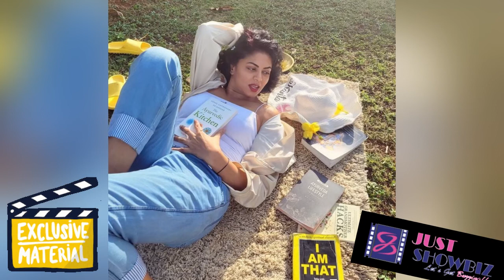Exclusive Get Candid with Kavita Kaushik on her web show Tera Chhalaava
justshowbiz.net